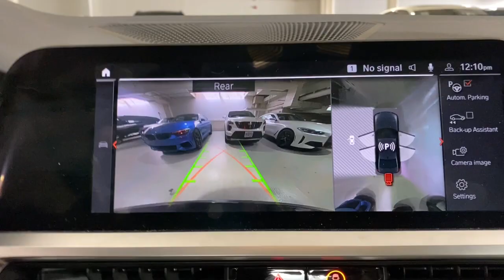2021 BMW 3_Series Portland, Beaverton, Lake Oswego, Vancouver, Hillsboro M8C11458SLA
0475 Black Sapphire Metallic Used 2021 BMW 3_Series 330i xDrive available in 2001 SW Jefferson Street, Portland, Oregon at BMW Portland. Servicing the Portland, Beaverton, Lake Oswego, Vancouver, Hillsboro, OR area.

#{MAKE}
#{MODEL}
2021 BMW 3_Series 330i xDrive - Stock#: M8C11458SLA

BMW Portland
2001 SW Jefferson St

CARFAX 1-Owner  ONLY 17 395 Miles! 330i xDrive trim. EPA 34 MPG Hwy/25 MPG City! Sunroof  Navigation  Smart Device Integration  Apple CarPlay  Dual Zone A/C  Keyless Start  iPod/MP3 Input  All Wheel Drive  Back-Up Camera  Turbo Charged  Alloy Wheels  Satellite Radio. br /br /KEY FEATURES INCLUDEbr /Navigation  Back-Up Camera  Turbocharged  Satellite Radio  iPod/MP3 Input  Aluminum Wheels  Keyless Start  Dual Zone A/C  Apple CarPlay  Smart Device Integration MP3 Player  Sunroof  All Wheel Drive  Rear Air  Onboard Communications System. br /br /EXPERTS REPORTbr /Great Gas Mileage: 34 MPG Hwy. br /br /SHOP WITH CONFIDENCEbr /CARFAX 1-Owner AutoCheck One Owner br /br /VISIT US TODAYbr /BMW Portland is focused on providing customers with an honest and simpler buying and service experience. We believe in giving customers straightforward information so that they can make confident decisions. br /br /All vehicles are equipped with StarGard priced at $599. br / br /Plus license and title  and $150 title and registration processing fee. Price does not include a charge for 0.40% Oregon Corporate Activity Tax. A 0.5% state sales tax will be added to new vehiclebr /